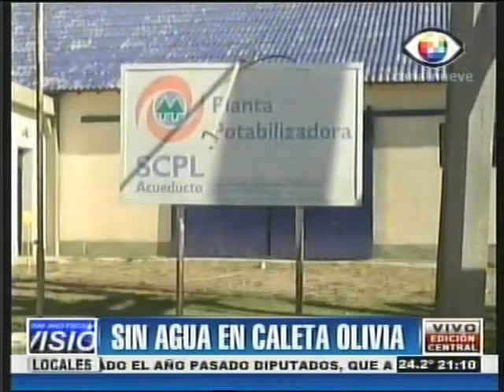Cortes de agua en Comodoro-Caleta/Diario Patagónico